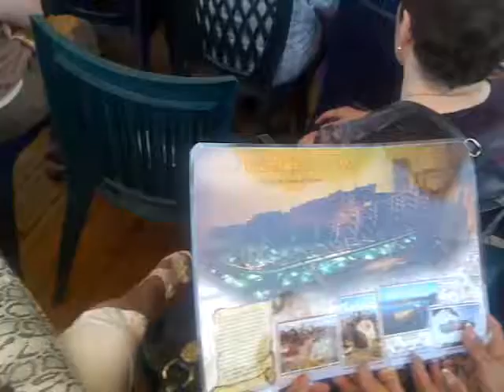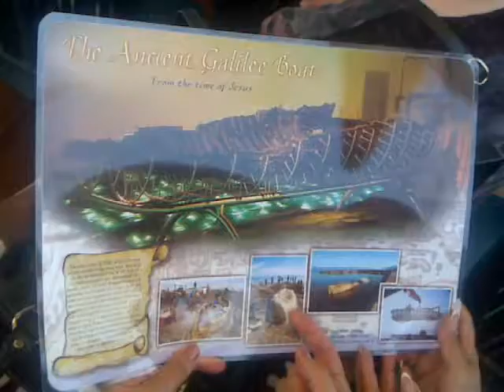Գալիլիայի լիճ - Յիսուսի նավակի վրայ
Հայ ուխտաւորներ Վոլգոգրադից, հոգեւոր հովիւ՝ տէր Մաղաքիայի առաջնորդութեամբ:
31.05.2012